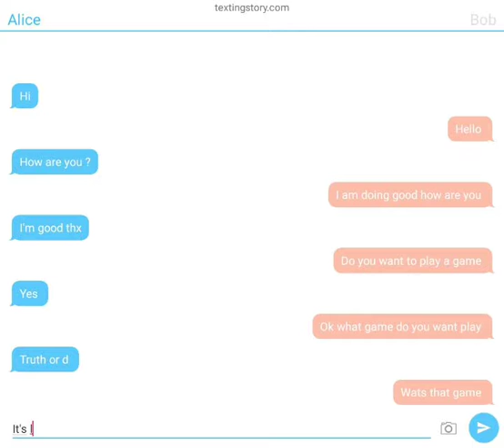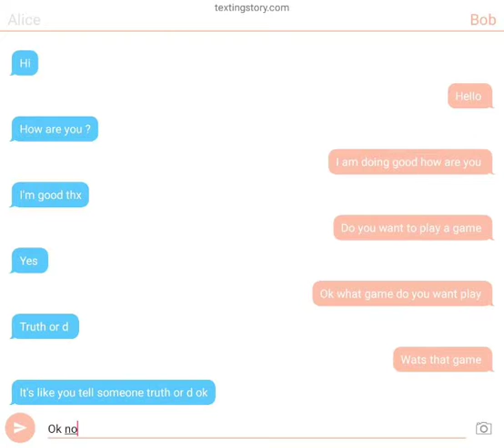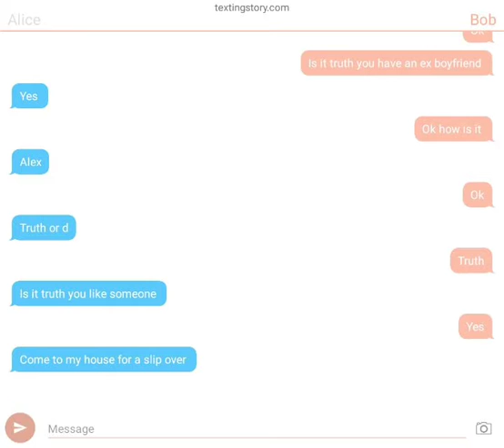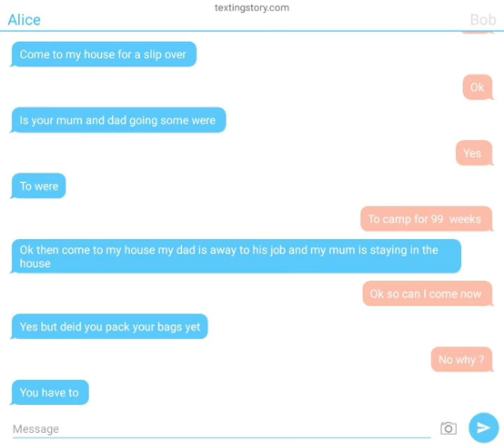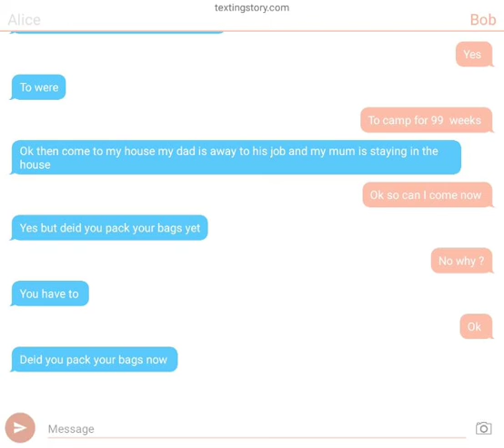Texting story with Alice and Bob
Hi heeee